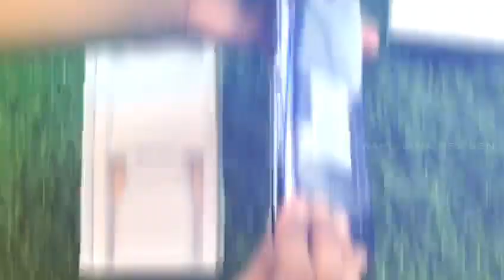BIRTHDAY TO RAKSHANA NEX'GEN| GIFT UNBOXING | SAMSUNG GALAXY M21??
IN THIS VIDEO RAKSHANA WILL BE CELEBRATING HER BIRTHDAY AND UNBOXING HER GIFTS .

THANKS TO 41
KEEP SUPPORTING.